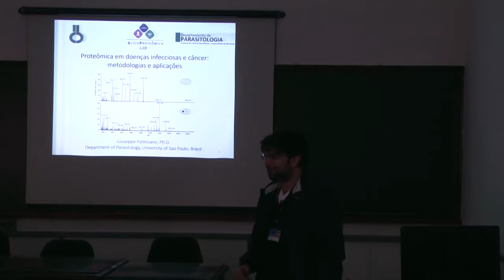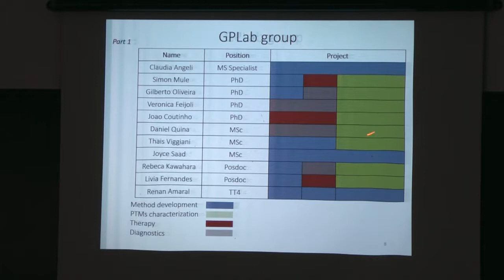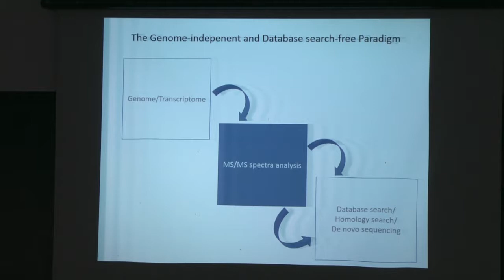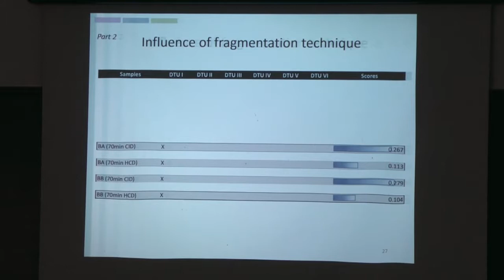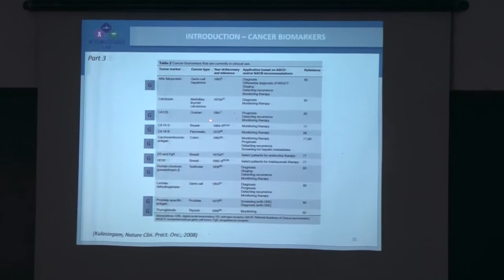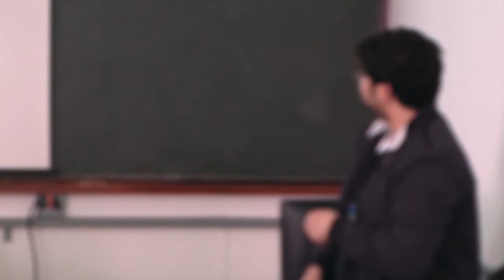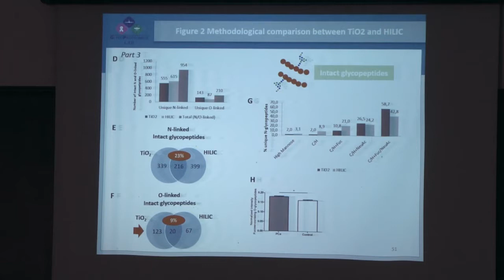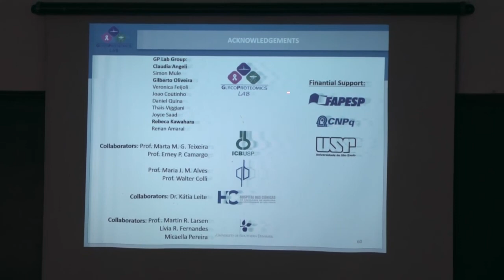Proteômica em doenças infecciosas: metodologias e aplicações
Palestrante: Prof. Dr. Giuseppe Palmisano

Graduated in chemistry from University of Bari, Italy and with a doctoral degree in medical biochemistry from the University Hospital of Bari, Italy. Postdoc at the Department of Biochemistry and Molecular Biology, University of Southern Denmark. He is currently professor at the Department of Parasitology, University of São Paulo. Has experience in protein chemistry with special focus on analytical methods applied to protein on a large scale. His areas of expertise are: proteomics, post-translational modifications, cell signalling, mass spectrometry and infectious diseases.